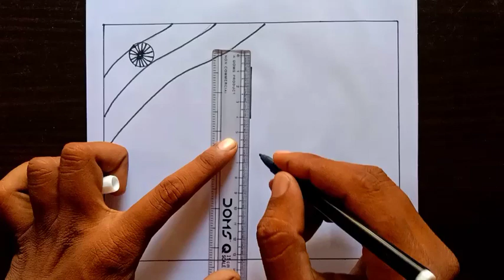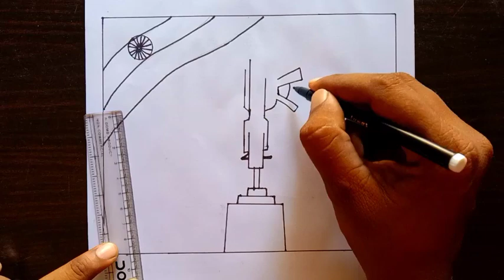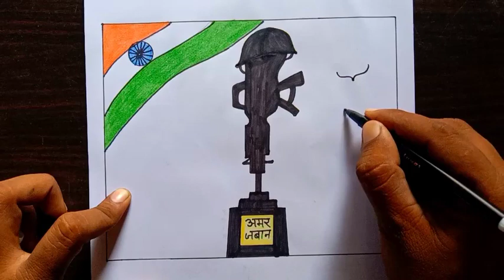Kargil Vijay Diwas Drawing / Kargil Vijay Diwas Poster Drawing / How to Draw Kargil Vijay Diwas